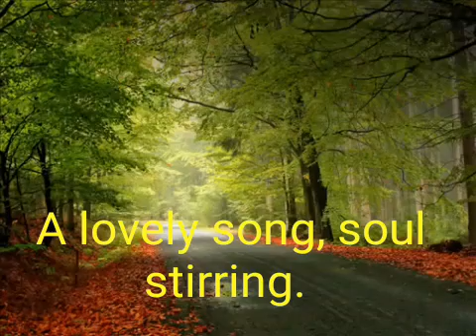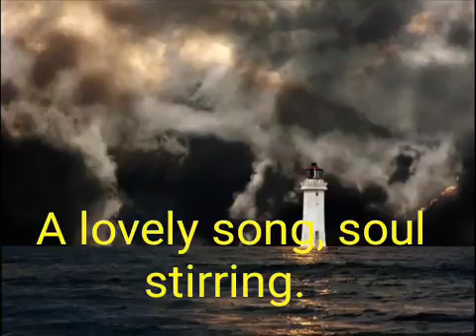A lovely song..(The Disciple....)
Let Not your hearts be in Trouble